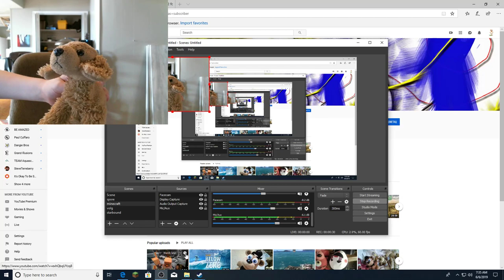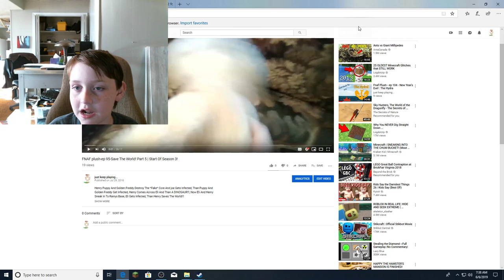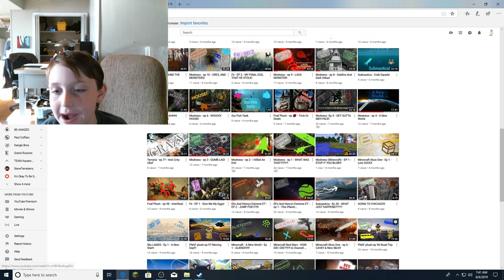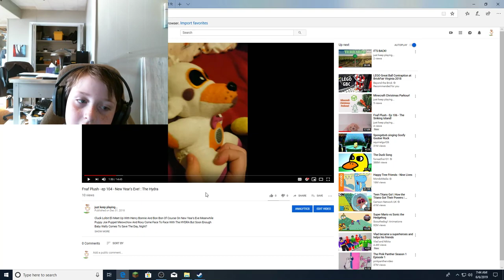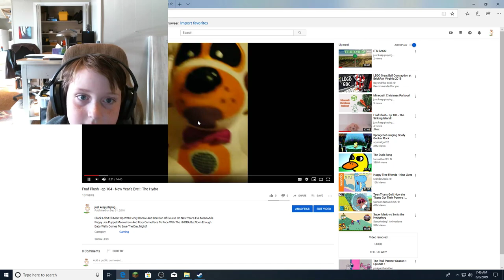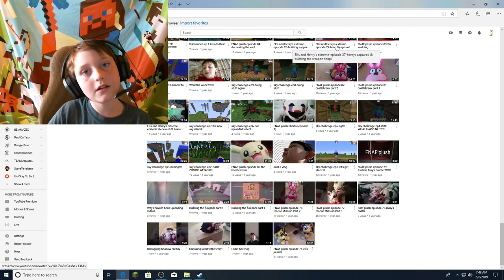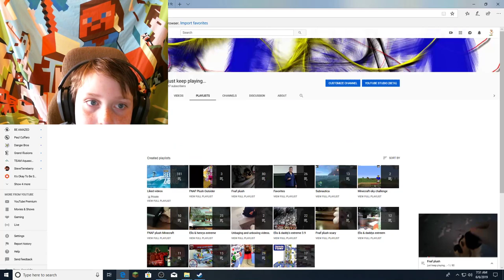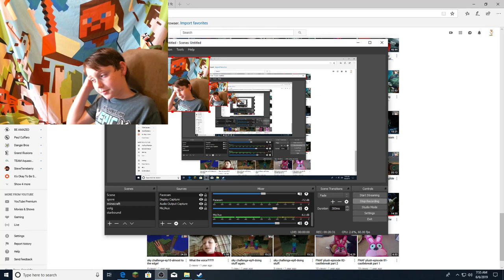Reacting (Sorta)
Its a reacting video, Sorta...